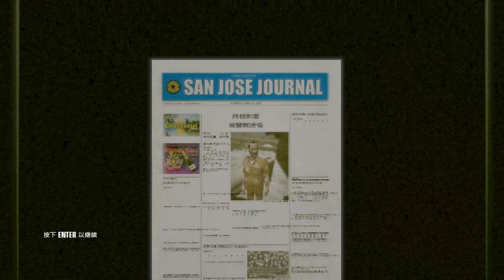A NEW LIFE_Baseball Bat_01:22_Pro/SO/SA_Hitman Blood Money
◆Thanks a lot taishon3946,BurstingGlass,Hiltzaile1 and HitGod47 for the ideas and inspiration.